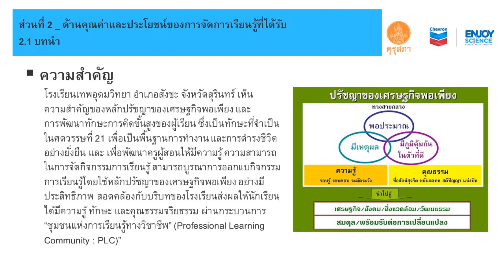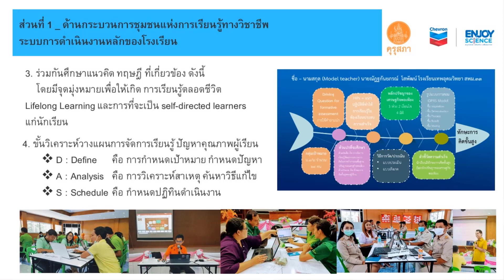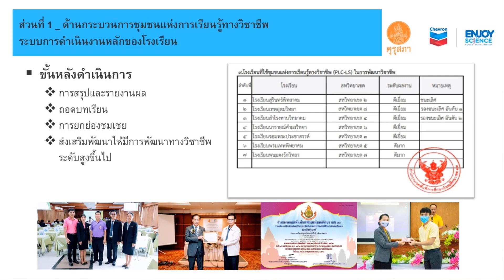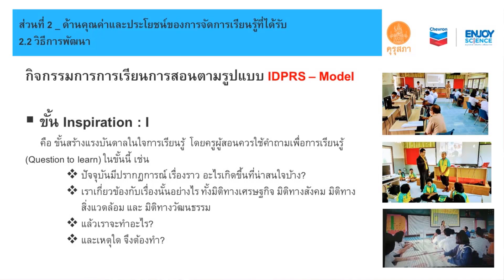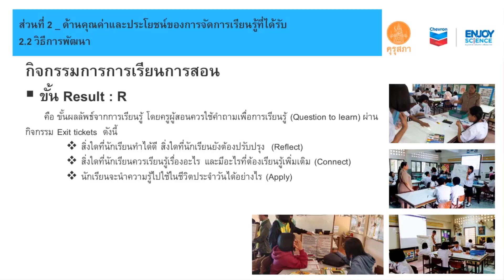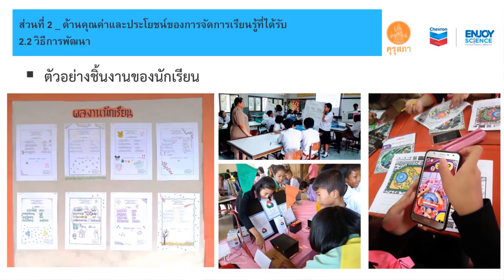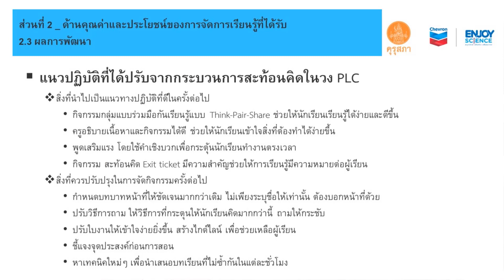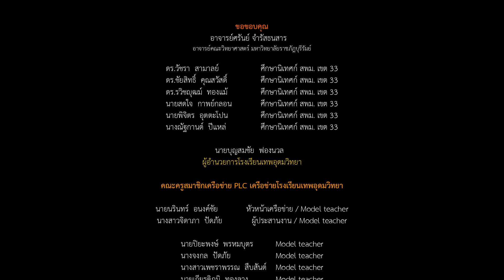แนวปฏิบัติที่เป็นเลิศด้าน (Best practice) PLC ระดับคุรุสภา เครือข่าย โรงเรียนเทพอุดมวิทยา สพม.33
แนวปฏิบัติที่เป็นเลิศด้าน (Best practice) PLC ระดับคุรุสภา เครือข่าย โรงเรียนเทพอุดมวิทยา สพม.33 เรื่อง การยอกระดับคุณภาพผู้เรียนในศตรวรรษที่ 21 อย่างยั่งยืน ด้วยการจัดการเรียนรู้ที่ยึดหลักปรัชญาของเศรษฐกิจพอเพียง ร่วมกับรูปแบบการสอนแบบ IDPRS - Model โดยโรงเรียนได้รับความอนุเคราะห์ กำกับดูแล และนิเทศ อย่างดี เยี่ยม จาก ท่าน ผศ.ดร.อำนวย วัฒนกรสิริ จากมหาวิทยาลัยราชภัฎสุรินทร์